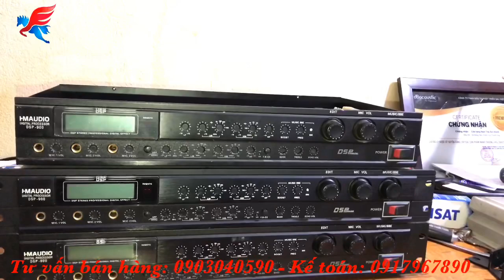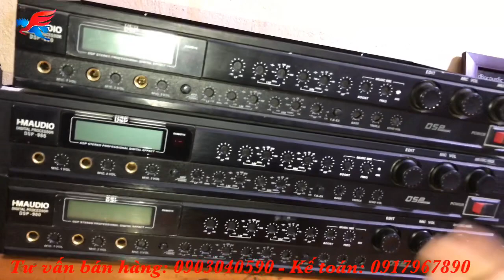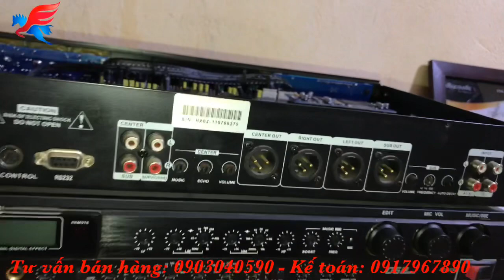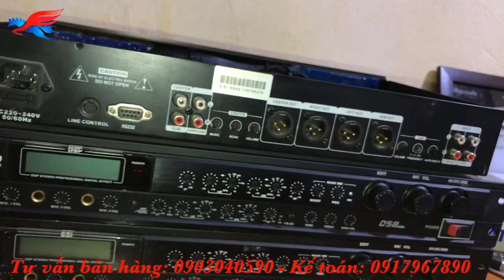Qúa may mắn khi lấy được lô vang cơ lai số cao cấp, HM AUDIO - DSP900 tuyệt hay!.